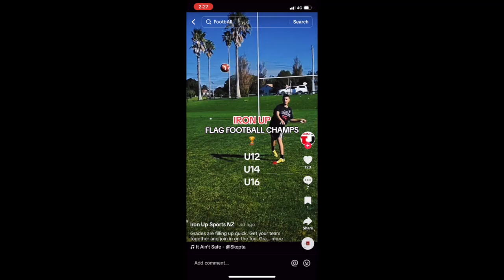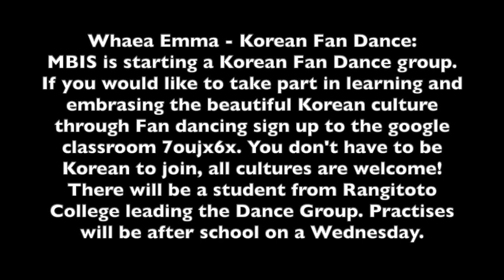MBITV - Thursday 29 February, 2024